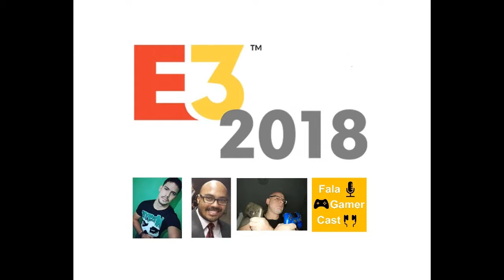Fala Gamer Cast #05 Impressões E3 2018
A E3 2018 acabou, vai deixar muita gente com saudades, muitos jogos, muita gente bonita, surpresas e decepções ..Meu amigo ouvinte que está E3 foi está?

Estamos coma língua fumigando para começar a compartilhar com vocês ouvintes do Fala Gamer Cast nossas impressões sobre a E32018. Vamos conversar sobre os games apresentados, as apresentações das desenvolvedoras e o que na nossa opinião fui bom e ruim no evento.

#05 Impressões E32018 - Com participação de;

Jemerson Souza
Guga Ravidell,
Willian Miguel

Jemerson Souza
Gamertag: JemersonSS Live
PSN: JemersonSS

Guga Ravidell
Ravidell73 na PSN e na Live

Willian Miguel
Steam - willianmiguel3

Fala Gamer Cast

01 - Dumb_as_a_Box - Dan Lebowitz
02 - Blue_Withers - The Barr Brothers
03 - Where_Am_I - Text Me Records
04 - You_Had_To_Be - E's Jammy Jams
05 - Hold_on_a_Second - John Deley and the 41 Players
06 - Dixie_Outlandish - John Deley and the 41 Players
07 - Saint_Gary - John Deley and the 41 Players
08 - Camaguey - Silent Partner